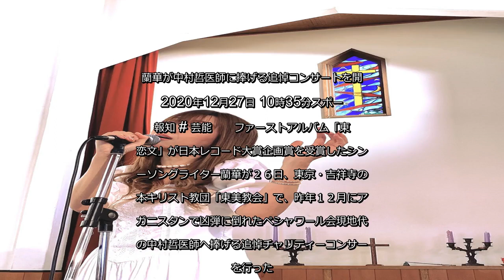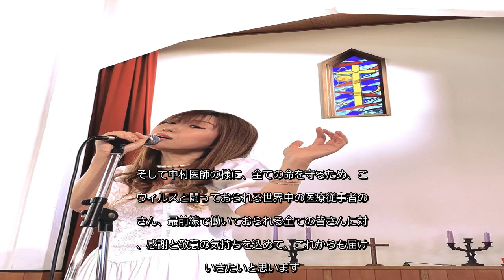✅ ファーストアルバム「東京恋文」が日本レコード大賞企画賞を受賞したシンガーソングライター蘭華が２６日、東京・吉祥寺の日本キリスト教団「東美教会」で、昨年１２月にアフガニスタンで凶弾に倒れたペシャワ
✍  蘭華が中村哲医師に捧げる追悼コンサートを開催 2020年12月27日 10時35分スポーツ報知 # 芸能   　ファーストアルバム「東京恋文」が日本レコード大賞企画賞を受賞したシンガーソングライター蘭華が２６日、東京・吉祥寺の日本キリスト教団「東美教会」で、昨年１２月にアフガニスタンで凶弾に倒れたペシャワール会現地代表の中村哲医師へ捧げる追悼チャリティーコンサートを行った。  　感染対策のため、１００人の席を半分にしてソーシャルディスタンスを施して開催。蘭華は、アフガニスタンでの地域医療や緑化事業に貢献した中村氏の功績と志に感銘を受けて１０月に発売した新曲「愛を耕す人」やデビュー曲「ねがいうた」など１４曲を披露した。チケットの収益がペシャワール会に寄付され、会場にはペシャワール会への募金箱も設置された。  　蘭華は「今世界はコロナウイルスの蔓延により、世界中で多くの人々が尊い命を落としています。中村医師への鎮魂歌として書いたこの曲を通じて、命の尊さと大切さを少しでも感じて頂けたら嬉しく思います。そして中村医師の様に、全ての命を守るため、このウィルスと闘っておられる世界中の医療従事者の皆さん、最前線で働いておられる全ての皆さんに対し、感謝と敬意の気持ちを込めて、これからも届けていきたいと思います。コロナ禍で今年は歌のステージがすべて中止になりましたが、一年の終わりに、このような追悼コンサートが開催できたことを、心から感謝しています」とコメントした。   ...